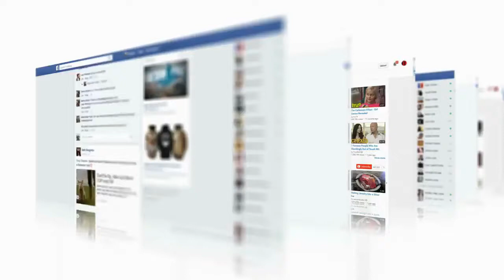A 'Hocus Pocus' sequel is coming—here's how you can watch it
Let friends in your social network know what you are reading about'Hocus Pocus' is finally getting a sequel on Disney Plus. The film will star Bette Midler and airs in 2022. A link has been posted to your Facebook feed. The Sanderson Sisters can't stay down for too long. (Photo: Disney)— Recommendations are independently chosen by Reviewed’s editors. Purchases you make through our links may earn us a commission. The Sanderson Sisters are Nearly 30 years after the cult-favorite film Hocus Pocus premiered, its original cast is reuniting for a highly anticipated sequel that will stream exclusively on Disney+ in 2022.© 2021 USA TODAY, a division of Gannett Satellite Information Network, LLC.